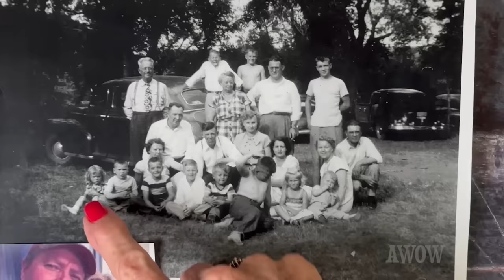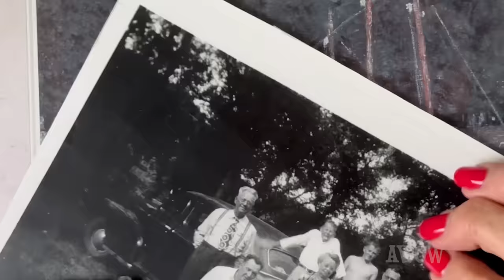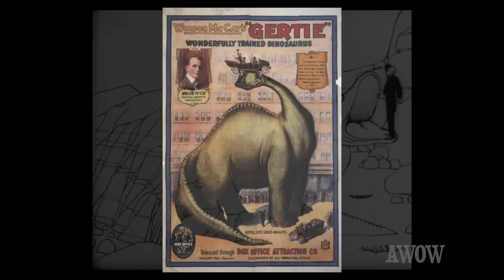I Married Johnny Crawford and never saw THE RIFLEMAN! Exclusive with Charlotte McKenna Crawford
Johnny Crawford met his future wife in high school.  Charlotte was shy, spunky, attractive and fun, but she had no idea who the Emmy-nominated Pop star was!  They clicked!  “Maybe because I didn’t know about him,” she recalled to Rob Word, June 2023, back in her home state of South Dakota.  After graduating from Hollywood High School, Johnny and Charlotte drifted apart and didn’t get married until years later Valentine’s Day, February 14, 1995.

Following Johnny’s slow death due to Alzheimer’s, April 29, 2021, Charlotte moved to Rapid City, South Dakota, to be with her daughter (from a previous marriage) and family.  In this exclusive conversation at her home, Charlotte recalls the love, the music, and the memories of life with Johnny and his circle of friends.

For more about Johnny, including interviews with Johnny and his older brother, Robert, check out our A WORD ON WESTERNS Playlist for Johnny Crawford by using the Link at the end of this episode.